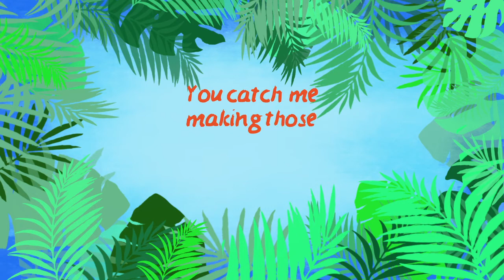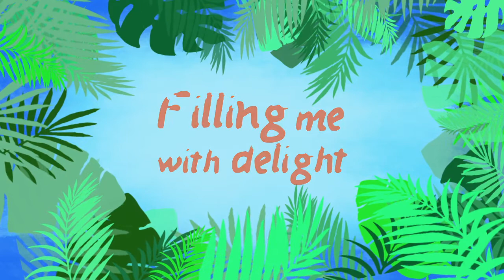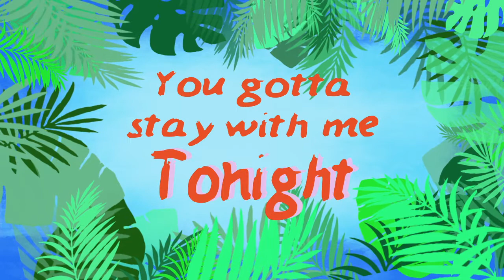Wild- Lyric Video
This is the lyric video for our new single, Wild, released 8-7-2020.